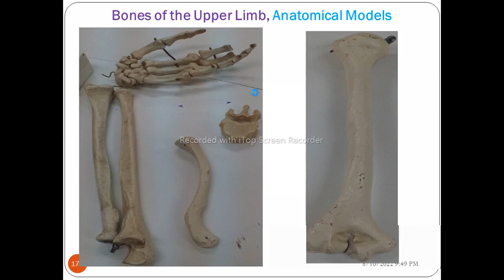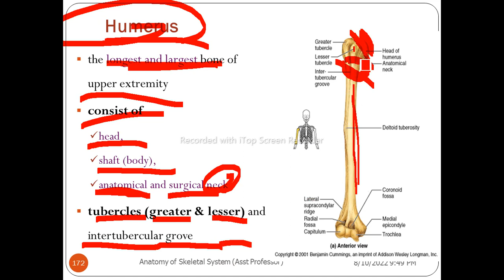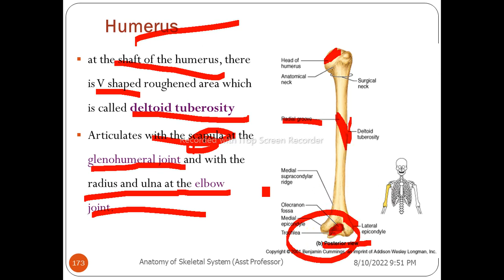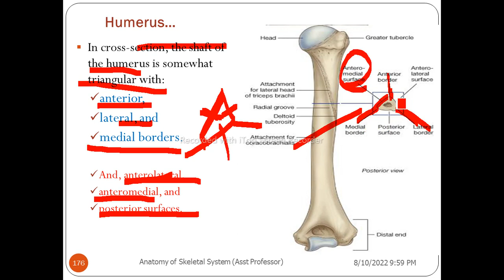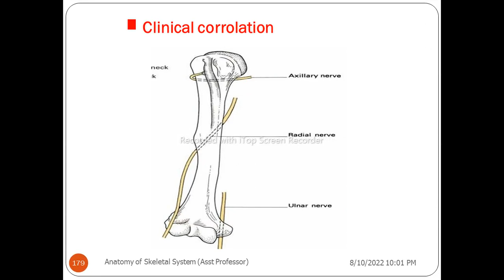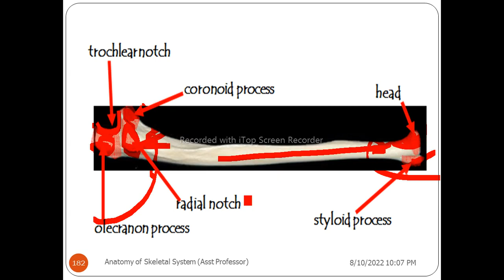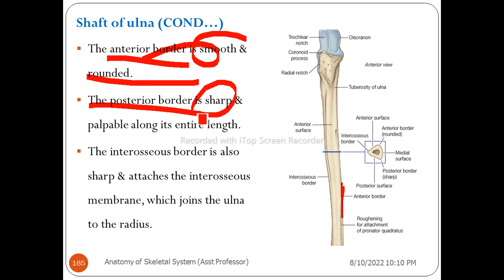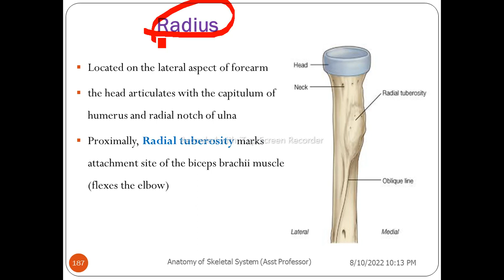Anatomy of Skeletal System, Humerus & Ulna, Interesting Video with Amharic Speech, Part 11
Anatomy of Skeletal System, Humerus, Ulna, Part 11, Amharic Language Version with detailed explanations. This video lecture is going to explain the details of Skeletal System Anatomy including histology or microscopic anatomy (or embryology) of skeletal organs. Anatomy of Skeletal System contains information about the overview of Skeletal System, functions of bone, classifications of bones, structures of typical long bone, membrane/layers of bones, bone tissue, chemical composition, compact bone, spongy bone, microscopic/macroscopic structure of bones, types of bone cells, blood and nerve supplies of bone, bone formation, intramembranous ossification, endochondral ossification, bone growth, bone remodeling, bone markings terminology, bone depression, openings, process, classifications of bones based on location, axial skeleton, appendicular skeleton, skull, cranium, skull foramina, face, facial bones, suture, fontanels, paranasal sinuses, hyoid, auditory ossicles, vertebral column, thorax, vertebra, sacrum, sternum, ribs, pectoral/shoulder girdle, clavicle, scapula, humerus, ulna, radius, carpals, metacarpals, phalanges, pelvic/hip girdle, hip bone, femur, patella, fibula, tibia, tarsals, metatarsals, foot phalanges, cartilage, types of cartilage, Anatomical Models, Medical Students, joints, and types of joints.

Other Links:
105. እንዴት በ 20 ደቂቃ ዉስጥ 206 ቦኖችን በቀላሉ መቁጠርና ማወቅ እንችላለን ǀ Counting, Naming, Locating 206 Bones in 20 Minutes
106. ፎራሚናዎችን እና በነሱ የሚያልፉ መዋቅሮችን እንዴት በቀላሉ እንይዛለን ǀ Skull Foraminas and Structures Passing through it, Anatomy
114. Anatomy ǀ Blood Vessels/Supply of Head and Neck, Interesting Video with Amharic Speech, Part 1
115. Anatomy ǀ Blood Vessels/Supply of Head and Neck, Helpful Video with Amharic Speech, Part 2
116. Anatomy ǀ Blood Vessels/Supply of Head and Neck, Informative Video with Amharic Speech, Part 3
117. Anatomy ǀ Blood Vessels/Supply of Head and Neck, Supportive Video with Amharic Speech, Part 4
118.  Anatomy ǀ Blood Vessels/Supply of Head and Neck, Interesting Video with Amharic Speech, Part 5
119.  Anatomy ǀ Blood Vessels/Supply of Head and Neck, Helpful Video with Amharic Speech, Part 6
120. Anatomy ǀ Blood Vessels/Supply of Head and Neck, Informative Video with Amharic Speech, Part 7
121. Anatomy ǀ Blood Vessels/Supply of Head and Neck, Supportive Video with Amharic Speech, Part 8
122. Anatomy ǀ Blood Vessels/Supply of Head and Neck, Interesting Video with Amharic Speech, Part 9